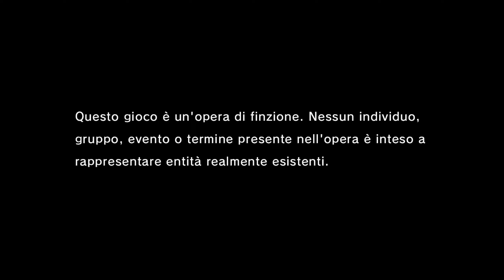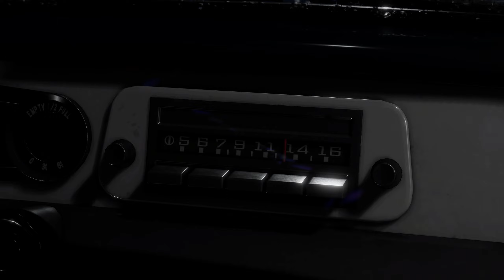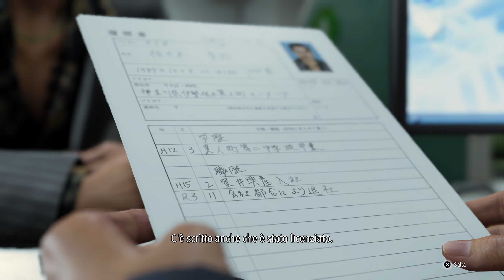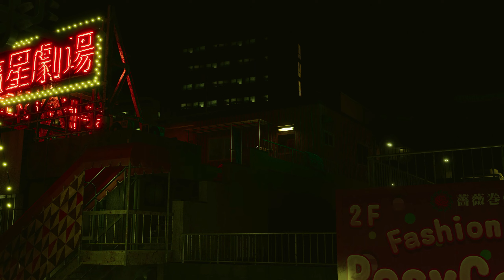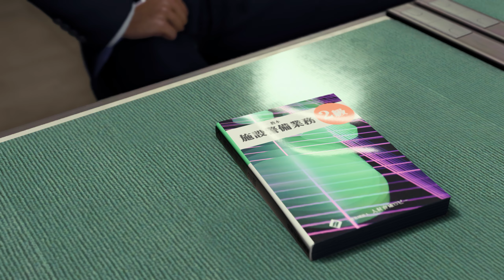Like a Dragon: Infinite Wealth Gameplay ITA Episodio 1 [PS5]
Nuova Collaborazione con Plaion Italia, mi raccomando massimo supporto per questa bellissima serie, il vostro Diablotex come sempre vi augura una buona visione :)

TAG XBOXLIVE:DIABLOTEX